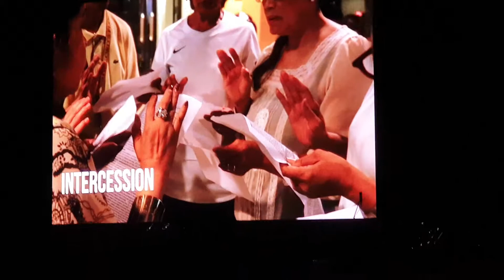The Lord's Flock Catholic Charismatic Community brief history